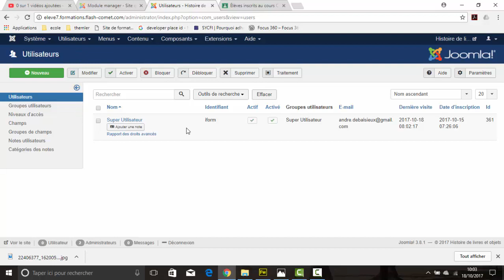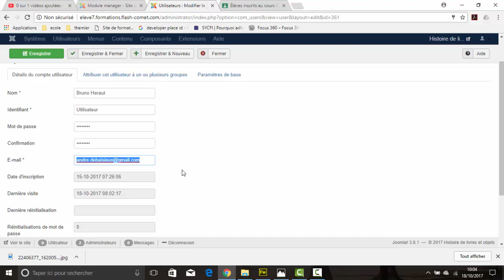Comment changer le mot de passe d'un compte utilisateur sous Joomla